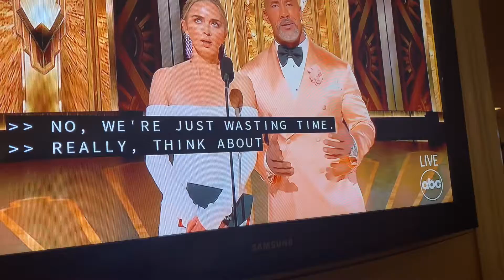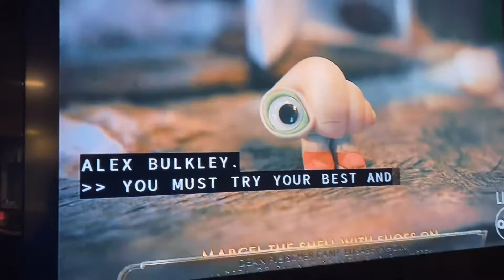And the Oscar for Best Animated Feature goes to…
animation is cinema